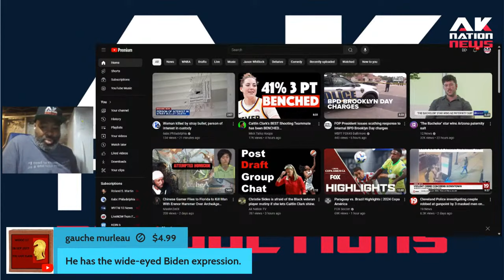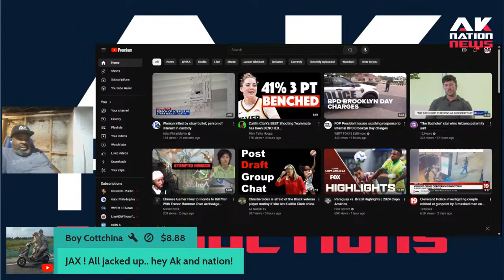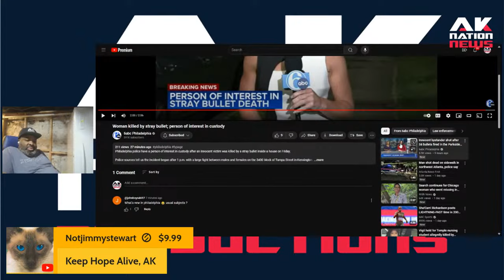Two Black women in the same neighborhood get hit by different stray bullets in less than 24 hours.